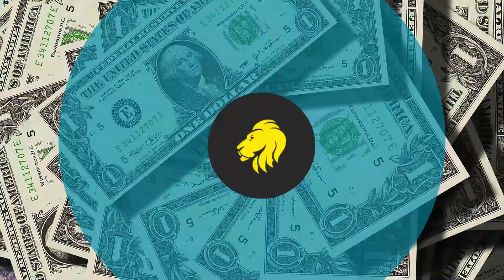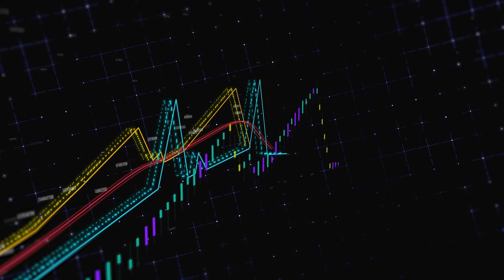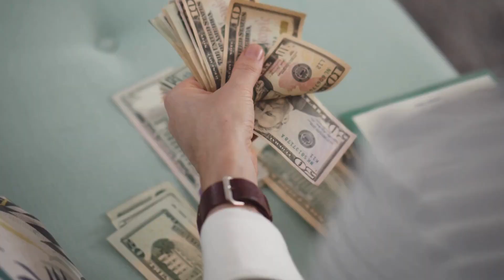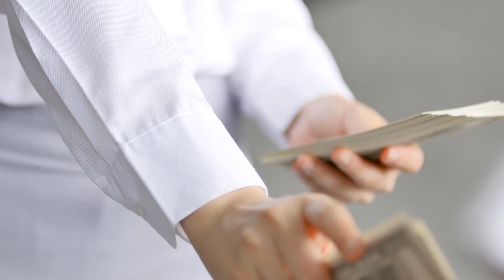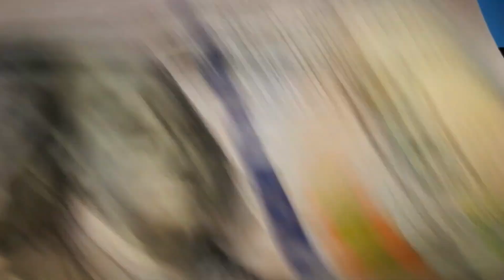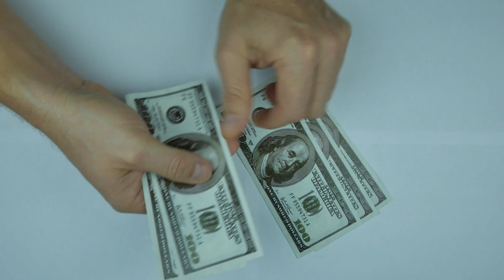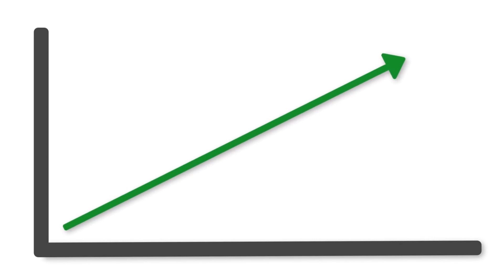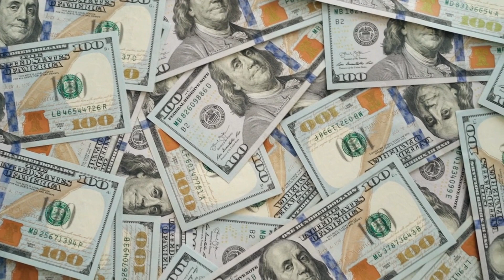How Money Works. What the rich know, the poor don't?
How money works, goes beyond what the public knows and all the way onto a road of mystery. The rich work their whole life on demystifying it and finally hack the system and they get wealthy. On the other hand the Poor don't, so they work their entire lives in contrast to the system. In this video, The MONEY AND BUSINESS ENTREPRENEUR demystifies the money secrets for you to understand how it really works. Thank you for choosing the money and business entrepreneur.